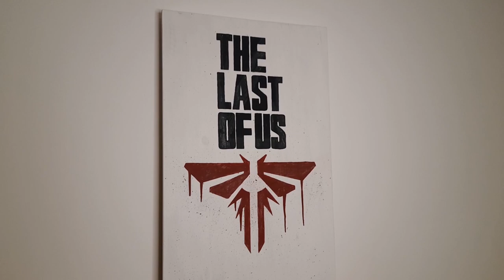The Last Of Us / Pintura Acrílica / Painting Acrylic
Pintura em madeira com tinta acrílica
Tema The Last Of Us
Dê uma sugestão de tema para nossa próxima pintura!